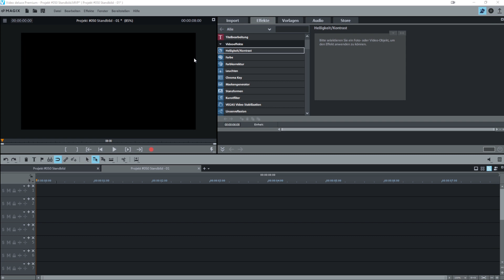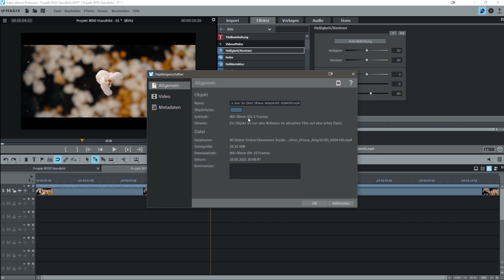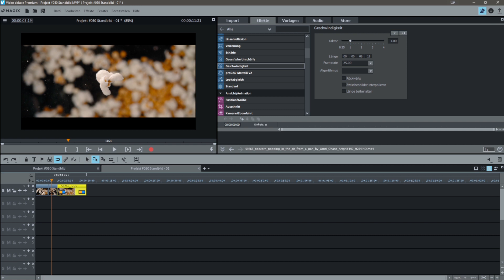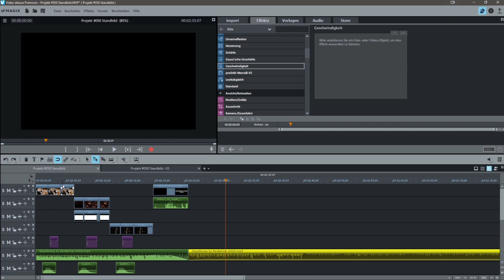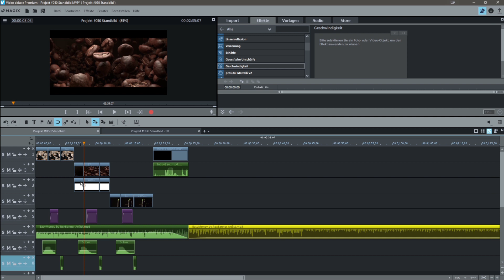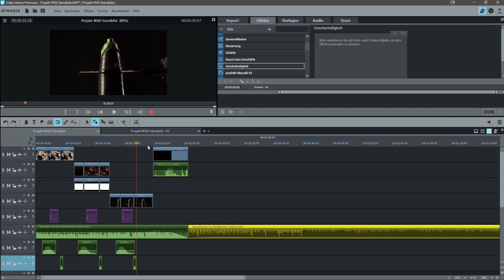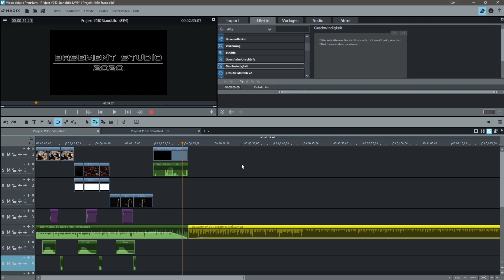Standbild erstellen / Freeze Frame - MAGIX VIDEO DELUXE 2021 - Tutorial Deutsch Anfänger Guide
Wie du ein Standbild in dein Video einbringst und dieses aus dem Videomaterial ganz einfach rausziehst, erfährst du hier.
Das Ganze wird auch Freeze Frame genannt, weil man einen bestimmten Punkt im Video einfrieren lässt.

DANKE